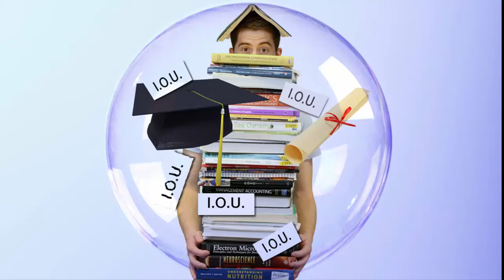Loan for success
student Loan need for success